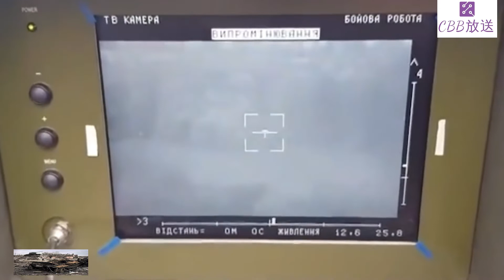ロシア - ウクライナ戦争:ウクライナ軍がロシアの発射システムと戦車を破壊した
CBB放送をご覧いただきありがとうございます。

サブスクライブなどを忘れないでください。